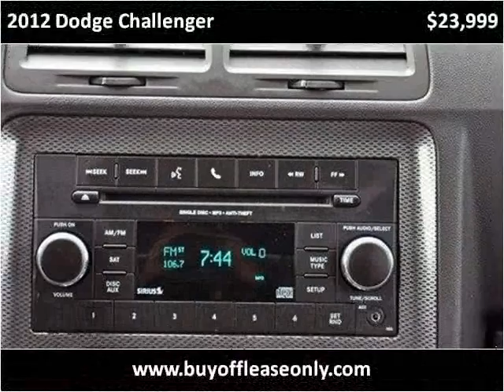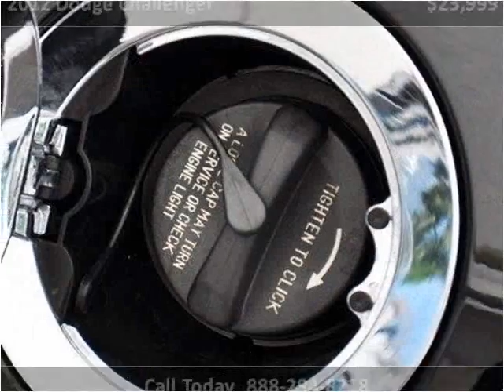2012 Dodge Challenger Used Cars Lake Worth FL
This 2012 Dodge Challenger is available from Off Lease Only.